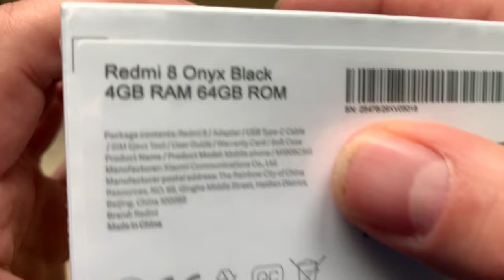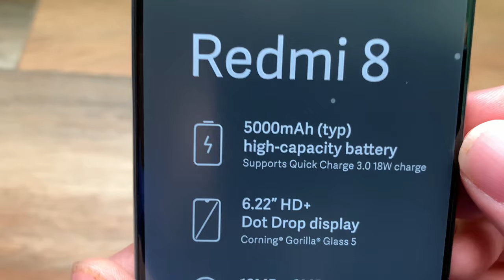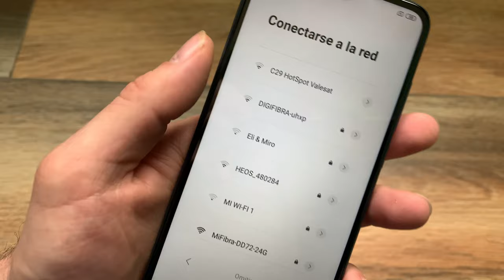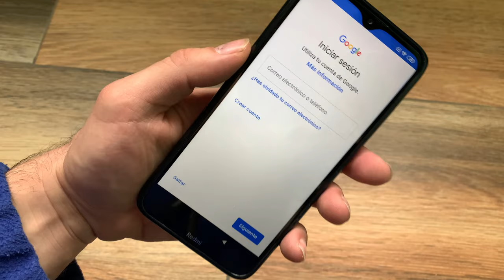REDMI 8: UNBOXING Y PRIMERAS IMPRESIONES📦📦📦📦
📦Comprar Redmi 8

Taringa: geekstv